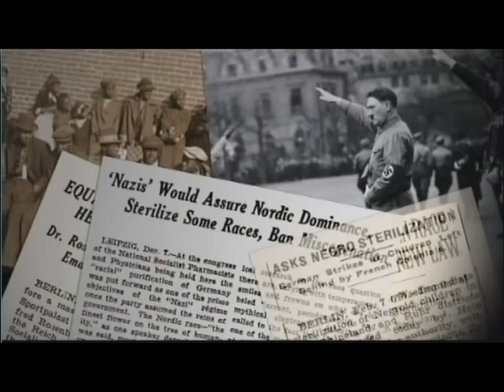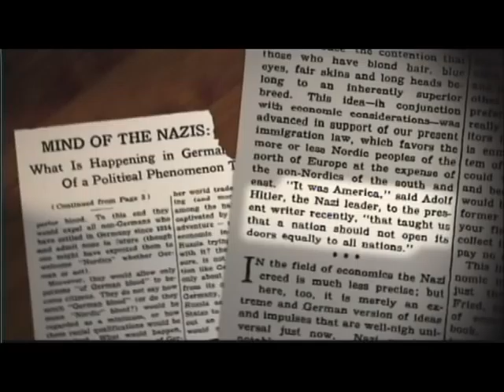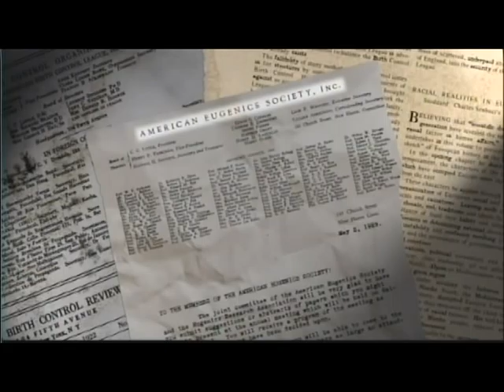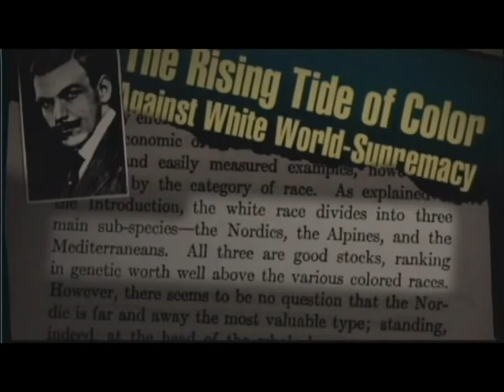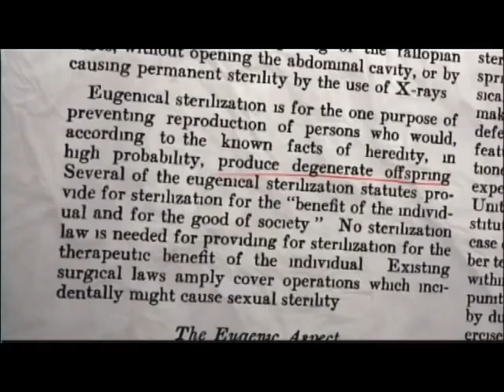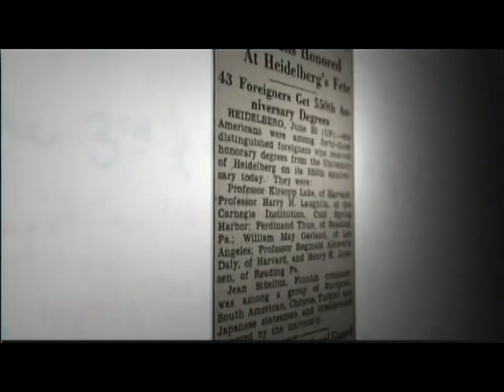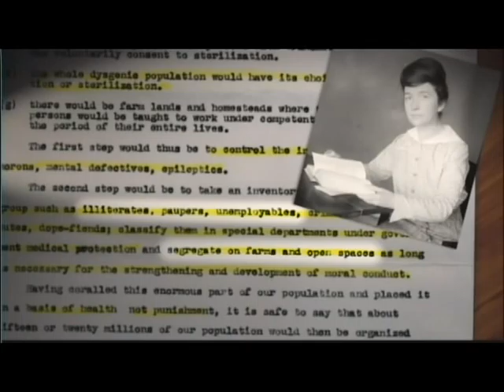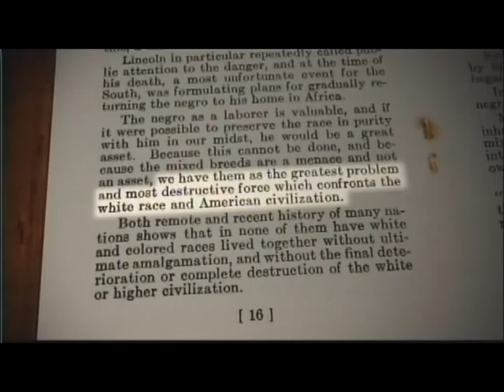MAAFA 21 Black Genocide... 4 Natural Allies